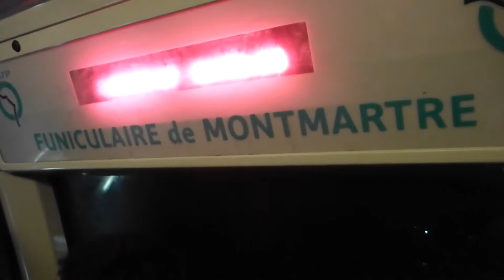TRAVEL PARIS - Travel Blogger European Cities - Paris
PARIS VISIT - TRAVEL PARIS - Travel Blogger European Cities - Paris Paris

Join the Original Russian Train Adventures and many more Adventure Tours
Over 10 years of experience - More than 10,000 satisfied guests.